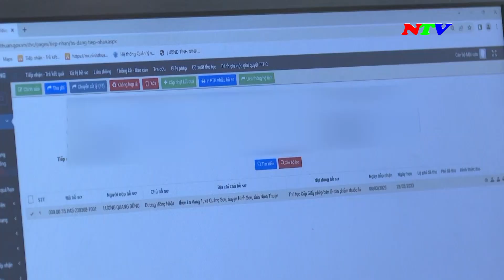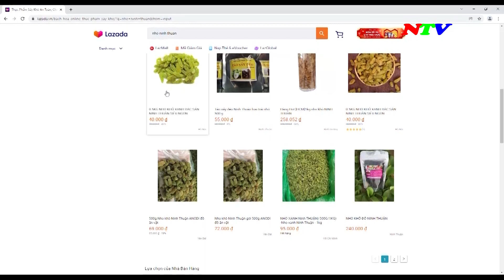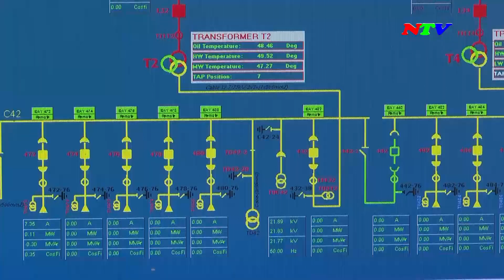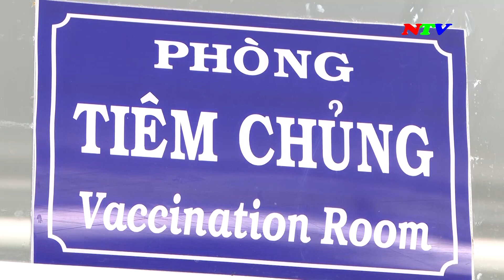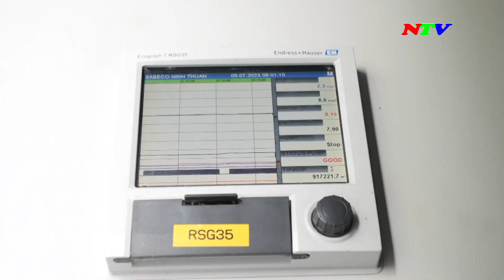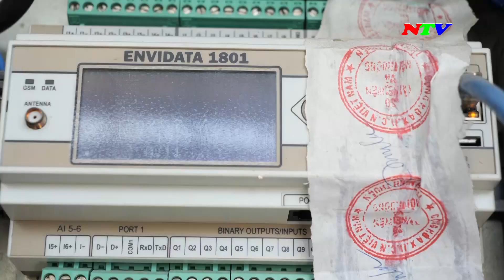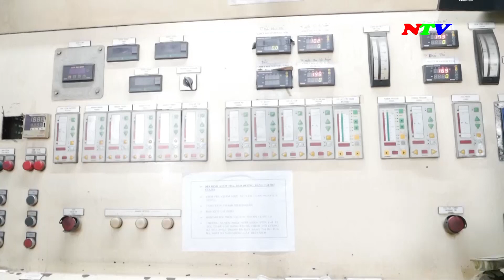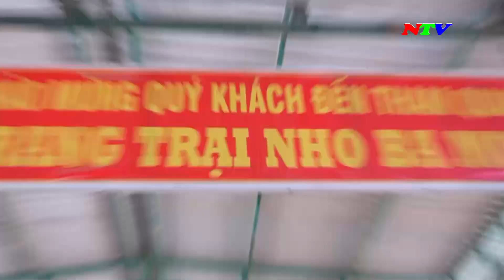Ninh Thuận Ngày mới - 03/8/2023 | NTV